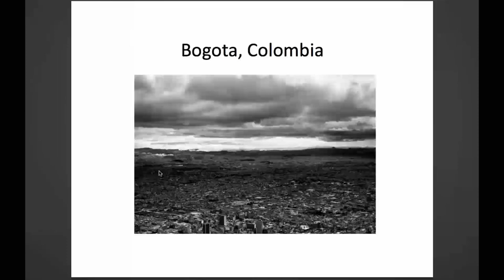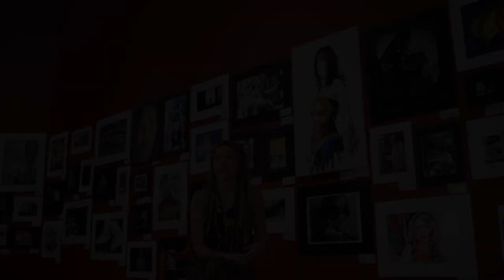Cheyney Rose Talks About the Hope Gap Project and Her New Future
Interview and Video editing occurred while I was employed at the FWMoA.  I was later honored at the US Department of Education for this program, and my work with the Scholastic Art and Writing Awards in September 2015.  Cheyney has gone on to do great things.  Super proud of her.